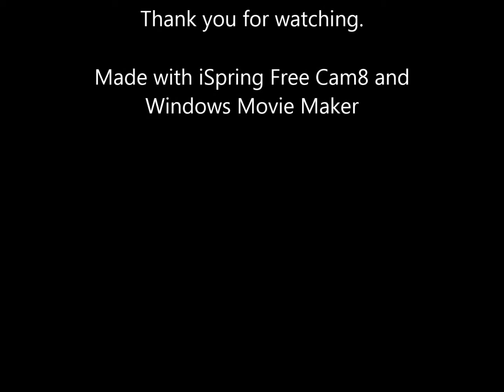T_K_O vs UN Tier VI Skirmish Erlenberg 7 May 2016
T_K_O and T-K-O (TheKnockOuts) are active WOT (World of Tanks) clans pursuing improved skills and map tactics at all levels. They are always looking for members to participate in clan wars, tournaments, and skirmishes. Check them out on the WOT NA server.